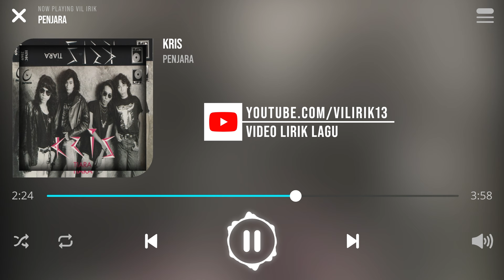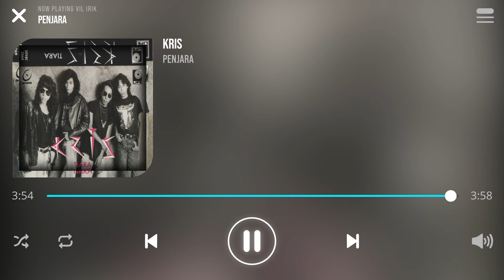Kris - Penjara [Lirik]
Artis: Kris
Komposer: Hattan
Lirik: Nasir Jani

Tak ku kesalkan ku terpenjara
Hanya penjara dunia
Tak ku kesalkan apa terjadi
Hanya hukuman dunia

Salahkah ku robek berdarah luka
Topeng wajah kepalsuanmu
Kejelitaanmu kau terlupa
Hingga menduakan cinta

Misterikah apa yang terjadi
Parah luka hatiku
Tak ku kesali apa tersurat
Hanya hukuman dunia

Lebih kejamnya dikau
Melukakan rasa cintaku
Namun kau tetap bebas
Tanpa penjara dunia

Aku rindukan erti keadilan
Inilah keadilan dunia
Di atas nama
Kemanusiaan

Lebih kejamnya dikau
Melukakan rasa cintaku
Tanpa penjara dunia

Inilah keadilan dunia
Di atas nama
Kemanusiaan

Hanya penjara dunia
Hanya hukuman dunia